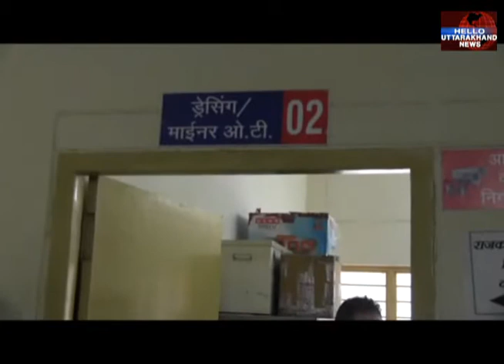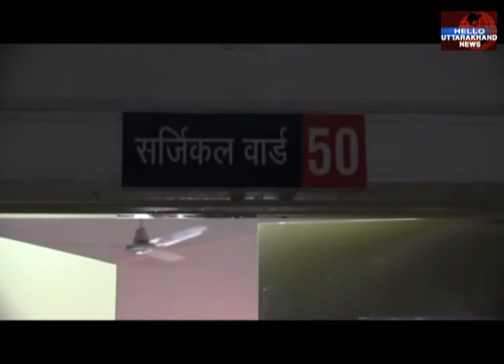three dead and three injured in a car accident